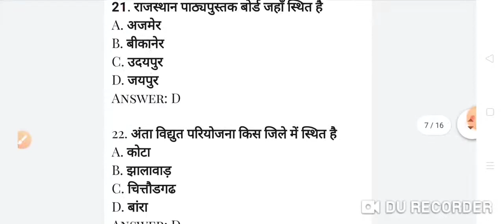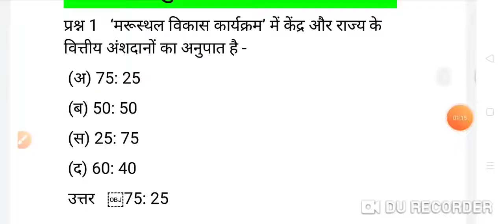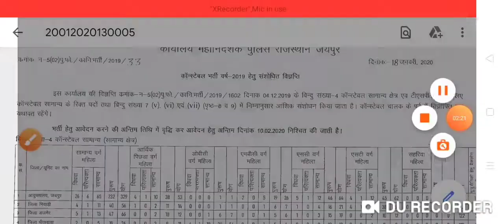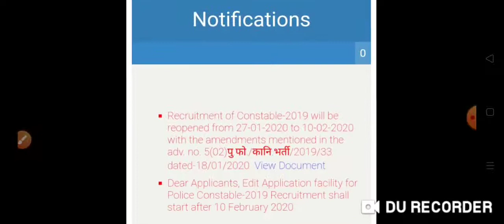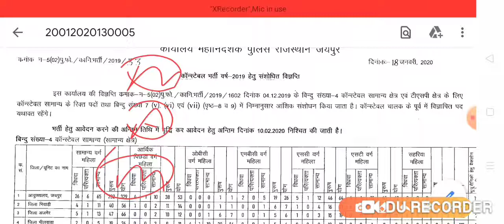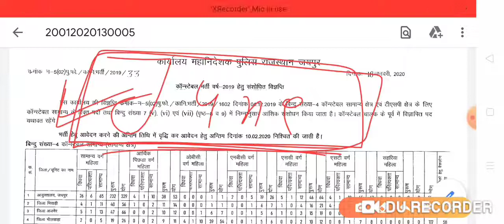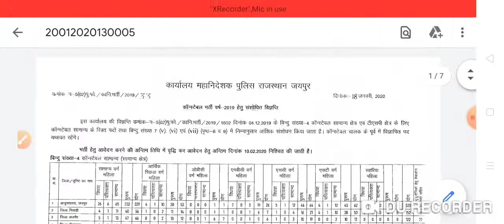Rajasthan Police Exam Date | Raj Police Exam Date 2020 | Rajasthan Police Constable Exam Date 2020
Rajasthan Police Exam Date | Raj Police Exam Date 2020 | Rajasthan Police | Raj Police New Vacancy राजस्थान पुलिस Whatsapp Group
Rajasthan Police exam date 2019 ◆
solved queries :-
1. rajasthan police constable exam date 2019
2. rajasthan police constable syllabus
3. rajasthan police constable exam pattern 2019
4. rajasthan police constable exam 2019
5. rajasthan police exam 2019
6. rajasthan police constable general awareness
7. rajasthan police constable general science
8. rajasthan police written exam 2019
9. rajasthan police constable maths
10. rajasthan police constable reasoning 11. rajasthan police exam 2019